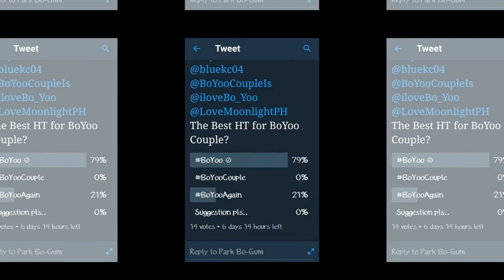Park Bo Gum Oppa Admin Noona [18.04.29]